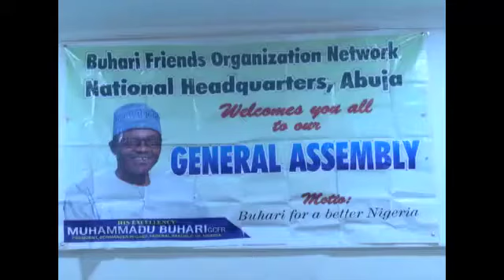Group Advises Buhari To Sack Underperforming Appointees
‎A non-governmental organisation Buhari and Friends Organization Network has advised President Muhammadu Buhari to sack underperforming appointees who are not complimenting his effort at boosting the economy and alleviating the suffering of the masses.

Coordinator of the group , Athanasius Okon  ave the advise today at a press conference to welcome Mr. President back home, in Abuja.

According to Mr Okon, most officials and appointees that cannot contribute meaningfully to the development of d
 nation must be ushered out to make way for capable hands ready to move the nation forward.

He also warned Mr. President to be weary of distractions from government officials pretending to show solidarity but pay lip service to the progress and unity of Nigeria.